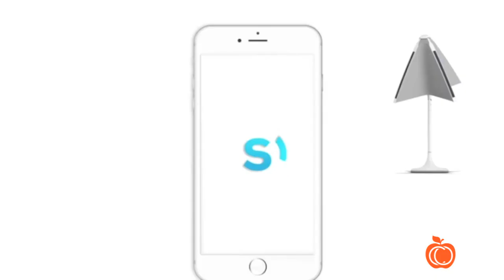Automatic Robotic Umbrella